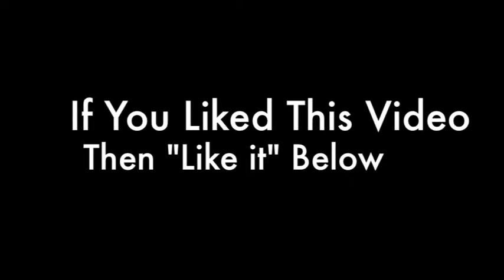What Happened to Lazy Saturday? And We Get Chicks!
Join the Rich family as they journey to become debt free.  They will radically change their lives to achieve this goal.  Watch as they cut their budget, reduce their expenses, grocery shop less expensively, get second jobs, sell their stuff, and find other money making and saving opportunities.  But most of all, watch as they enjoy life, family, and faith.

In this episode: Daniel tries to redeem his Saturday and get something accomplished.  But there's not much time left in the day before he goes to work delivering pizza.